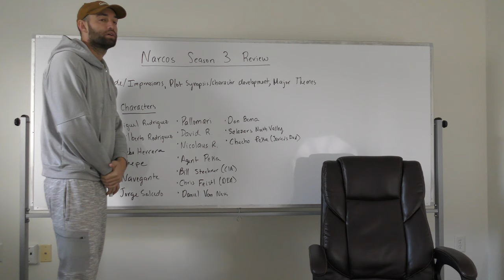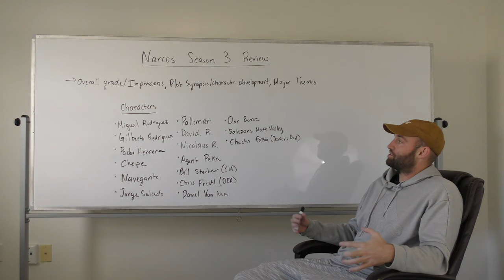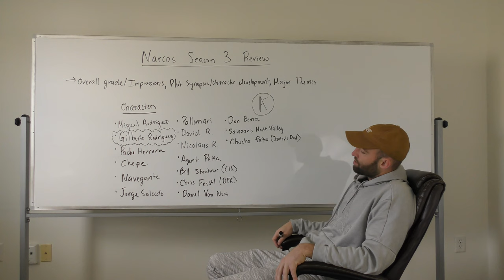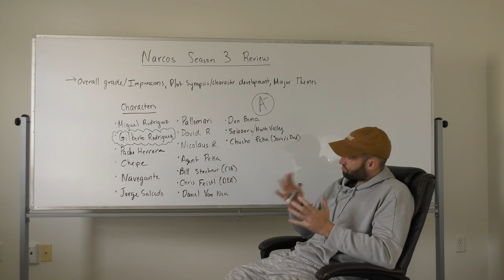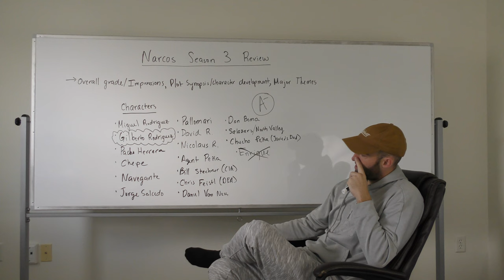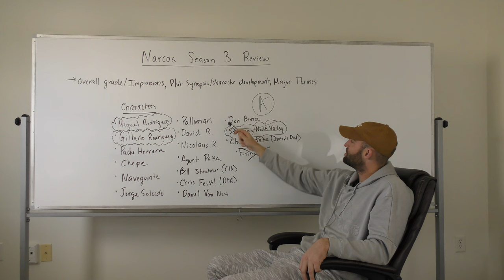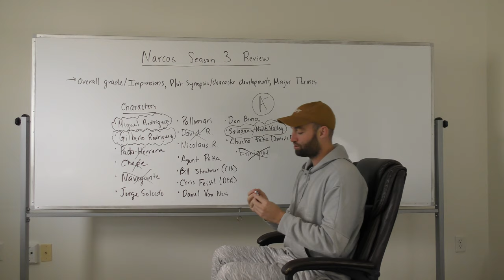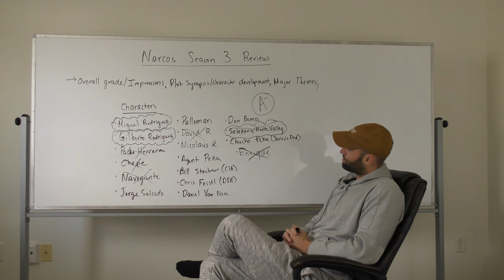Narcos Season 3 Review